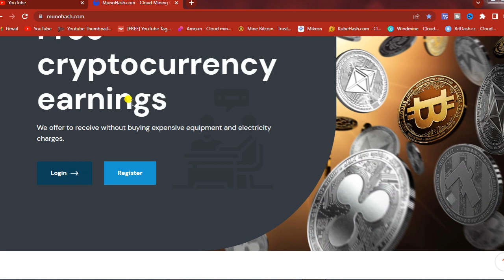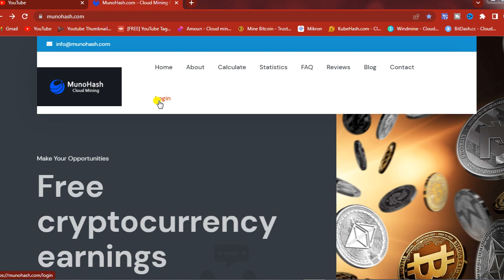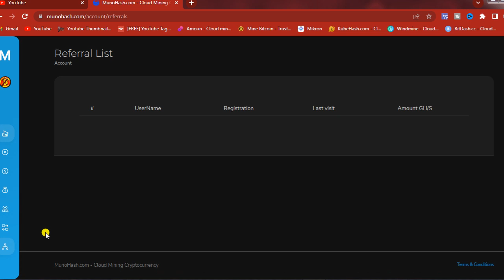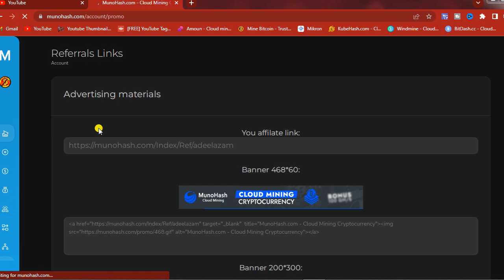New Free Cloud Mining Website 2022|New Free Bitcoin Mining Website Zero Investment Site